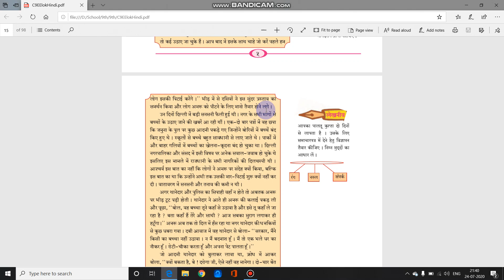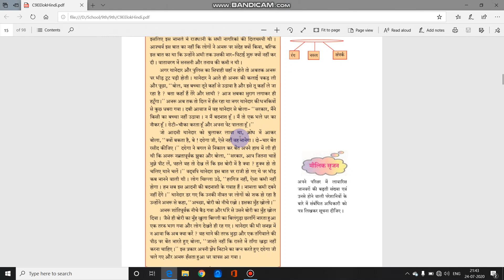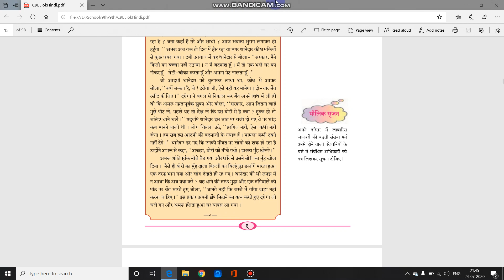Standard 9 Hindi Chapter 2 part 2